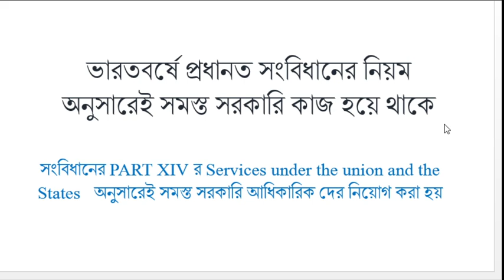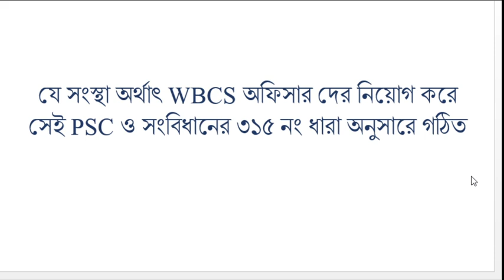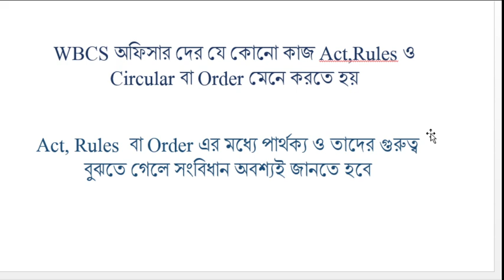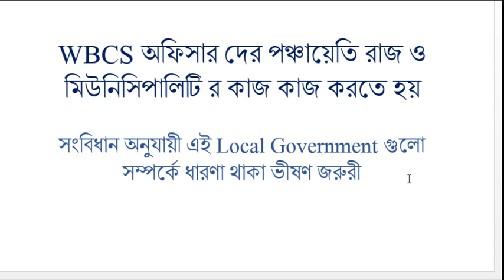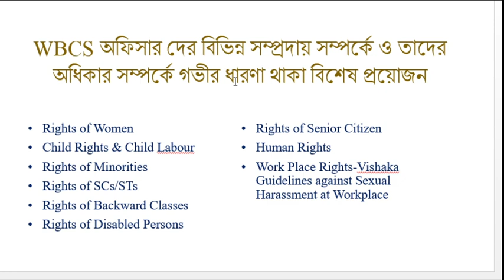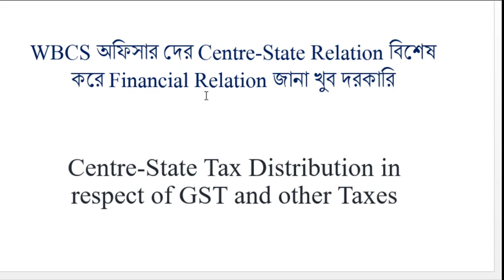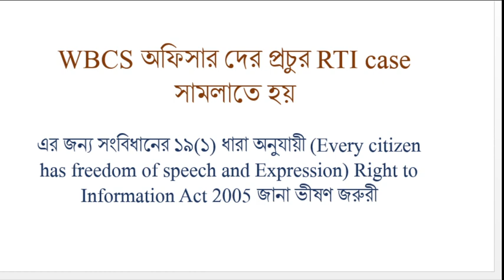WHY LEARNING AND UNDERSTANDING CONSTITUTION IS VERY IMPORTANT FOR WBCS OFFICERS?